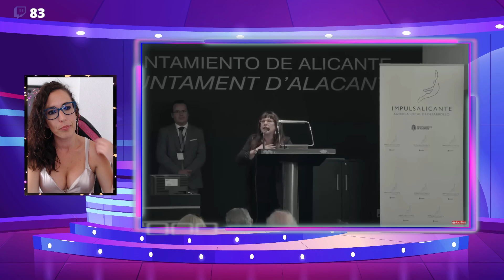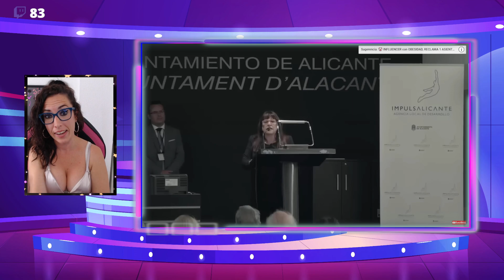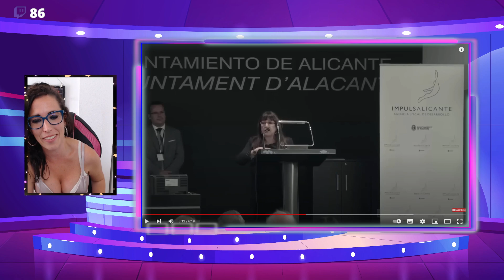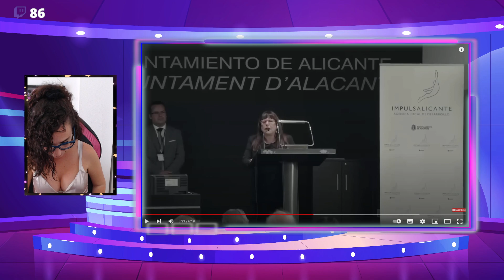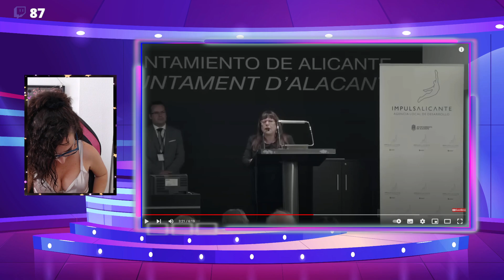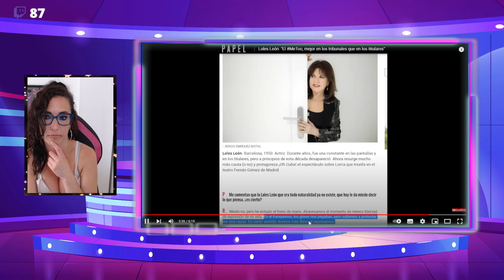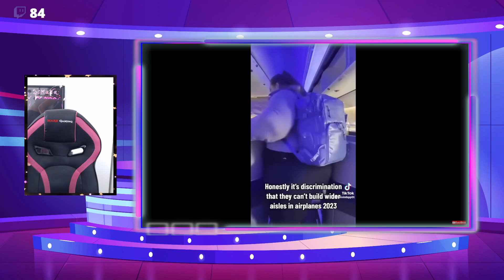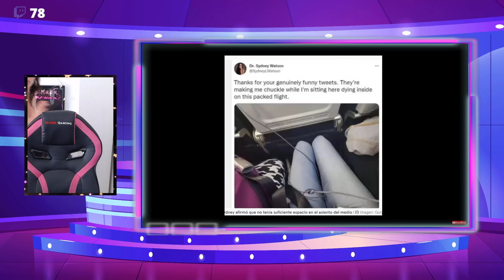EL EJEMPLO DE LOLES LEÓN SOBRE LA MENTALIDAD DEL ESPAÑOL PROMEDIO PARA VOTAR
La tradición de Loles León es el vivo ejemplo del razonamiento del voto en españa